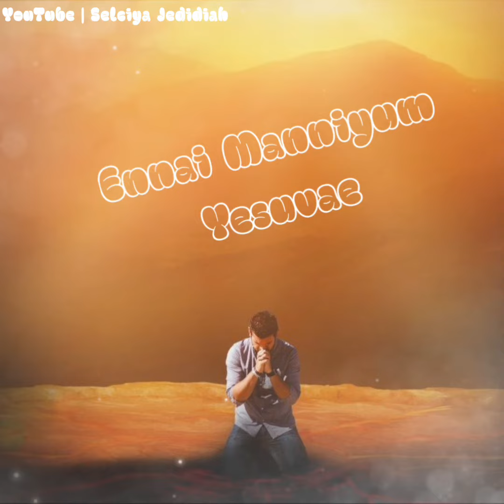Ennai Manniyum Yesuvae | Tamil Christian Whatsapp Status Song